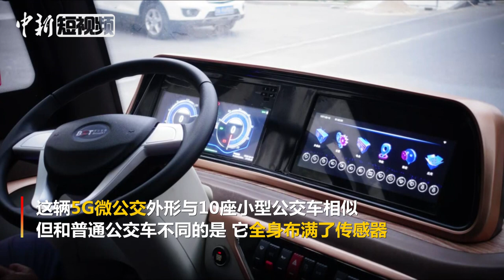乌镇峰会倒计时 嘉宾将乘坐5G无人驾驶微公交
5G微公交将在第六届世界互联网大会期间首发，承担部分参会嘉宾从镇区进入会场的接驳任务。5G自动微公交既能“眼观六路”，识别200米内的行人、机动车辆等障碍物。还能“耳听八方”，通过车路云协同智能系统，掌控公里级范围的道路信息，从而综合作出避障、变道、减速、刹车等合理而安全的快速反应，保障交通安全。